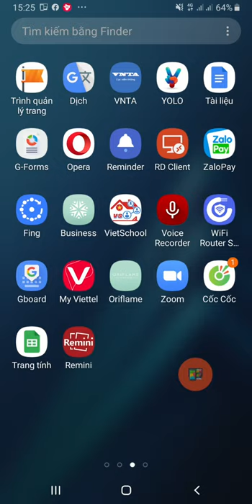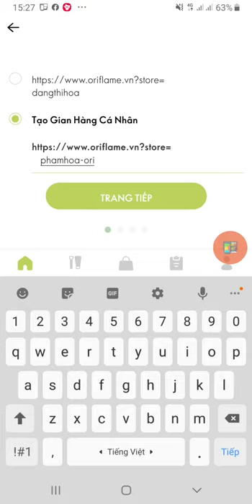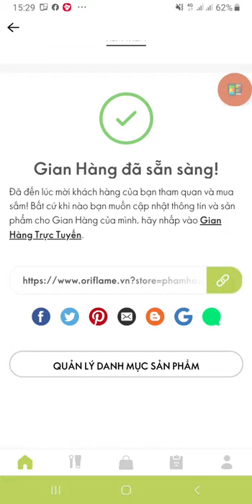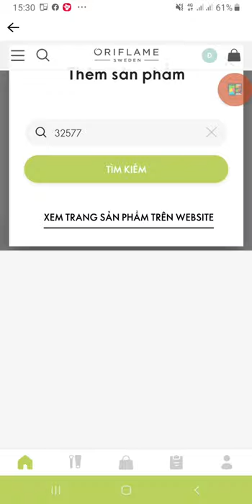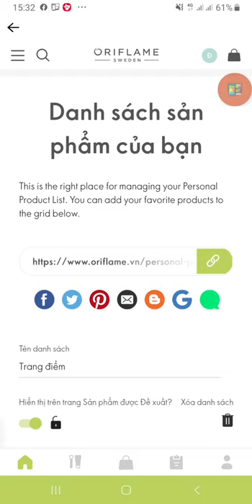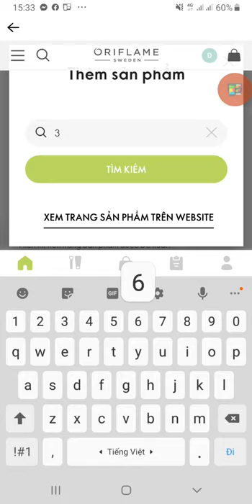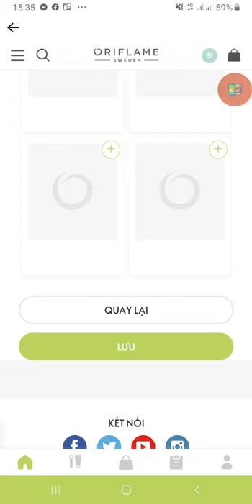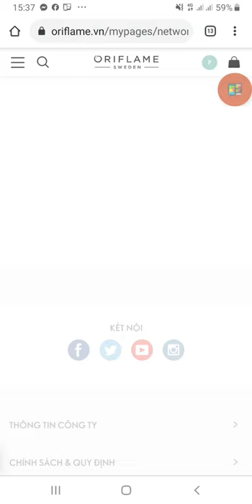Tạo gian hàng cá nhân Oriflame trên điện thoại